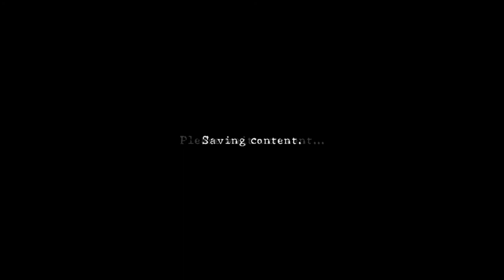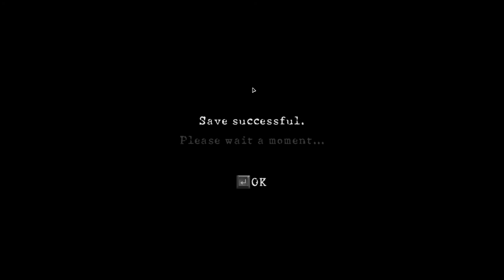Resident Evil 5 | Campaign Gameplay | Part-9